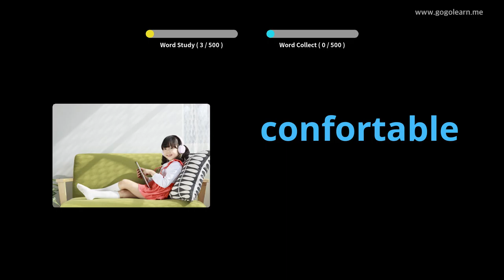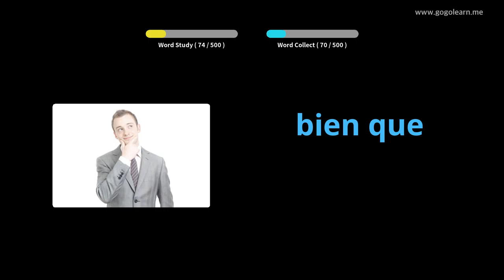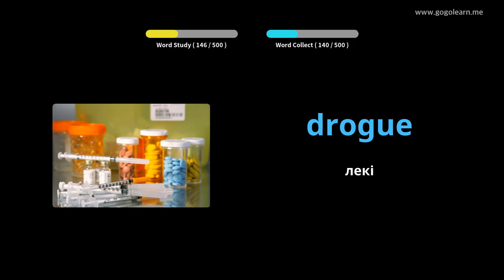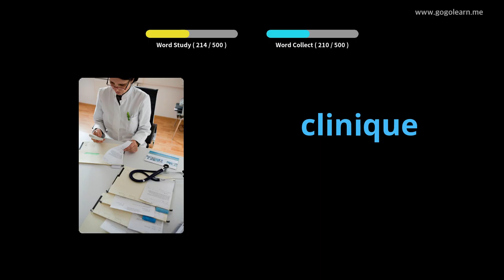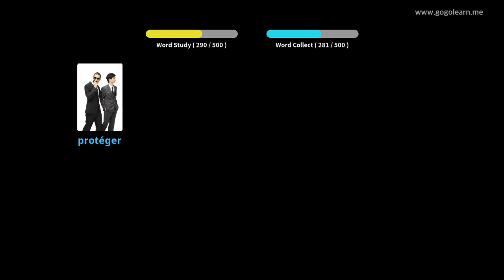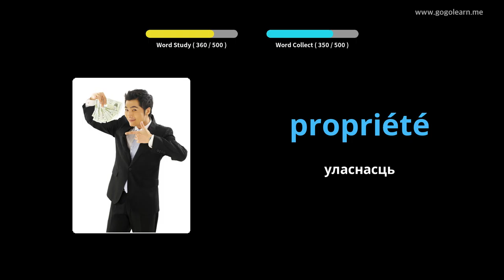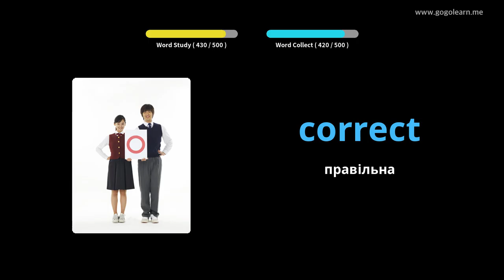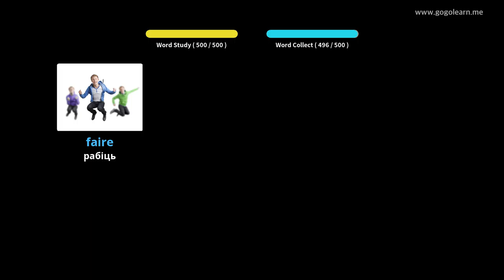Вывучайце Французская праз фатаграфіі | Французская лексіка Базавая сярэдняя школа | Golearn